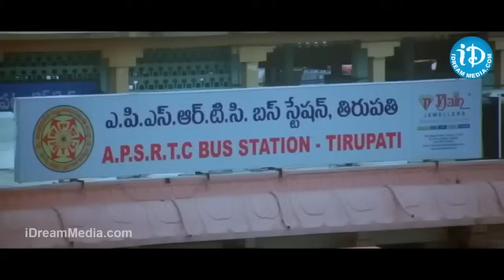MS Narayana Back To Back Best Comedy Scenes | iDream Hyderabad